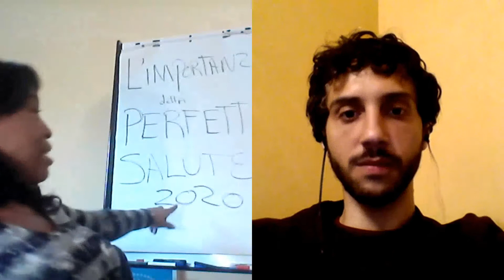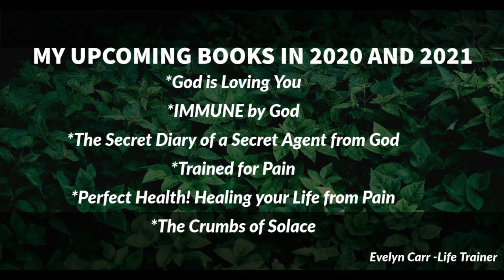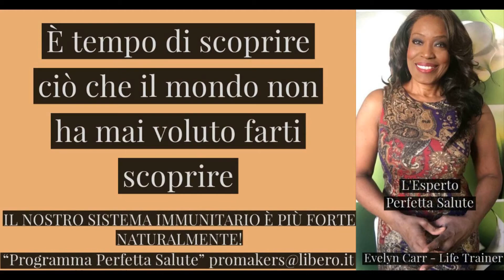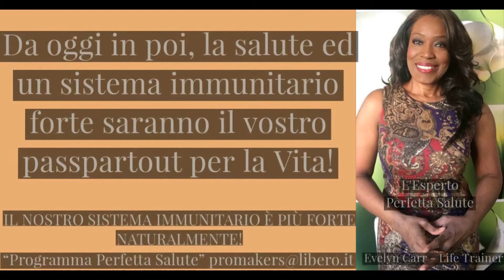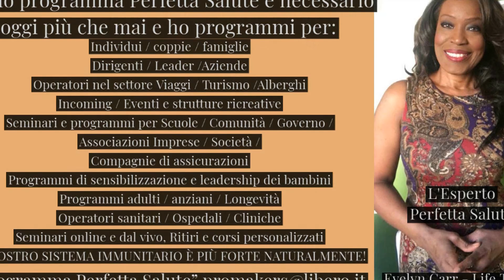PT.1 Il Covid ha trovato un'umanità che rifiuta la Perfetta Salute- LA VERA CAUSA DELLA CRISI!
Pt.1; Il Covid ha trovato un'umanità che non conosce, non si interessa e che rifiuta il concetto che il corpo umano può vivere in Perfetta Salute.
Il mondo sta cercando modi per vivere da malati "sani" e questo significa SCACCOMATTO per l'umanità!
2021-Anno della Perfetta Salute!
Il mio Programma Perfetta Salute è la soluzione definitiva e la Vs assicurazione per un futuro sano!
Nel 2020 il mio Programma Perfetta Salute significa prepararsi per il futuro!
La migliore prevenzione è conoscere e coltivare la Perfetta Salute!
IL NOSTRO SISTEMA IMMUNITARIO È PIÙ FORTE NATURALMENTE!
Da oggi in poi, la salute ed un sistema immunitario forte saranno il vostro passpartout per la Vita!
Il mio programma Perfetta Salute è necessario oggi più che mai e ho programmi per:
Individui / coppie / famiglie
Dirigenti / Leader /Aziende
Operatori nel settore Viaggi / Turismo /Alberghi
Incoming / Eventi e strutture ricreative
Seminari e programmi per Scuole / Comunità / Governo /
Associazioni Imprese / Società /
Compagnie di assicurazioni
Programmi di sensibilizzazione e leadership dei bambini
Programmi adulti / anziani / Longevità
Operatori sanitari / Ospedali / Cliniche
Seminari online e dal vivo, Ritiri e corsi personalizzati
Sono Evelyn Carr, l’esperta di salute perfetta e sono entusiasta a condividere con sempre più persone ed aziende interessate, il mio Programma “Perfetta Salute”!
E’ ora di capire finalmente come vivere nel modo più sano ed in Perfetta Salute emotivamente e fisicamente, senza pillole, integratori, medicine o strategie palliative.
Quello che state per scoprire è che è totalmente possibile per tutti avere una Salute Perfetta, naturalmente (non con prodotti naturali ma NATURALMENTE) ed è tempo che di imparare i segreti che Vi sono stati tenuti nascosti sul Vostro vero potere di rimanere naturalmente sani e di invecchiare in perfetta salute, vivendo in modo felice, vibrante, emotivamente stabili, senza dolori vari e senza temere le malattie!

Tre anni fa ho avviato il mio Programma Perfetta Salute per rendere le persone consapevoli dei pericoli di vivere pensando di essere in salute perché “funzionanti”, quando in realtà il sistema immunitario delle persone è stato indebolito da una vita di uso di medicinali, pillole, palliativi soluzioni per problemi, abuso di vitamine / integratori / stress, uso di droghe/ alcol ed emozioni negativi come paura, rabbia e molto altro.
Sono felice di annunciare i miei programmi per insegnare alle persone come riconnettersi con le loro vere capacità di vivere in Perfect Health, naturalmente! Tutto ciò di cui hai bisogno sei tu! Nient’altro! È tempo di scoprire ciò che il mondo non ha mai voluto farti scoprire e ciò che la maggior parte delle persone non sanno … che il sistema immunitario dell’uomo è debole oggi per numerose ragioni e che il modo in cui il mondo ha insegnato alle persone ad agire in materia di salute, in realtà, mantiene le persone in un ciclo perenne di malattia!
I SISTEMI IMMUNITARI DEBOLI MANTENGONO LE PERSONE IN UN “CICLO DELLA MALATTIA”
I SISTEMI IMMUNITARI SONO  PIÙ FORTI NATURALMENTE!

Nel 2011 mi è stata diagnosticata una malattia incurabile che mi aveva crivellato di dolore e per cui ho sofferto con oltre 100 sintomi devastanti. Ho creato il mio “Protocollo Perfetta Salute” ed in sei mesi sono guarita completamente di tutti i sintomi e oggi, a quasi 60 anni di età, continuo a godere di una salute totale e perfetta da allora.
In questi anni ho aiutato migliaia di persone a capire come anche loro possono vivere in Perfetta Salute!
All’età di 50 anni ho anche completato la mia prima maratona, correndo 42km alla Maratona di New York, appena 18 mesi dopo essere guarita da questa terribile malattia che mi aveva privato anche dell’uso delle gambe.
È tempo di disimparare il condizionamento dannoso che ha portato le persone ad accettare passivamente le malattie ed il concetto di vivere da malati, come fanno molti,  e così indebolendo il proprio sistema immunitario e lasciando l’individuo esposto a rischi di salute.
E’ ora di capire finalmente come sfruttare il vero potere naturale del corpo umano per mantenere una salute perfetta in tutti gli individui! Si può eliminare di vivere la vita con la paura di malattie, virus o nel dolore fisico ed emotivo!
Siete pronti ad iniziare a scoprire il Vostro vero potere di creare e mantenere una salute perfetta, per tutta la vita?!
Il Futuro è Sano!
Evelyn Carr – Life Trainer
“L’Esperto della Perfetta Salute”